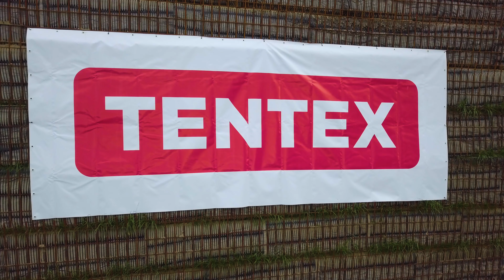Rolstad - Lom Rasvoll